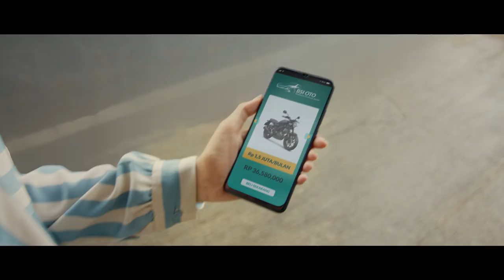GenSy - Bank Syariah Indonesia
Client: Bank Syariah Indonesia
Creative: Narrada Communication

Exec. Producer: Fery Martawidjaja & Dina Hidayati
Producer: Aripin Lie
Director: Steven Purba
Line Producer: Adi Purnomo
Prod. Assistant: Kidung Ayu
DOP: Ridho Darussalam
Art Director: Iwen Rozari
Drone Pilot: Ody Putera
Wardrobe/Stylist: Jennifer Trixie
Casting Director: Oky Putra

Offline Editor: Atok
Post Production: Rainbow Juice Post
Music & Audio Post: Little Audio